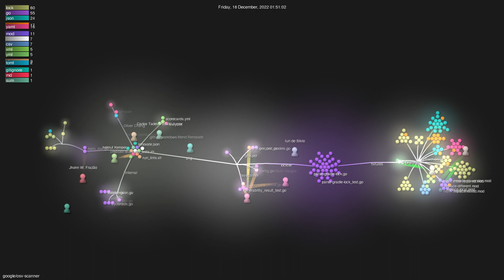google/osv-scanner - Gource visualisation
Author: google
Repo: osv-scanner

Description: Vulnerability scanner written in Go which uses the data provided
Starred: 1306
Forked: 79
Watching: 30
Total commits: 44
Initial commit: Wed Nov 16 11:10:26 2022 +1100
Total number of files: 214